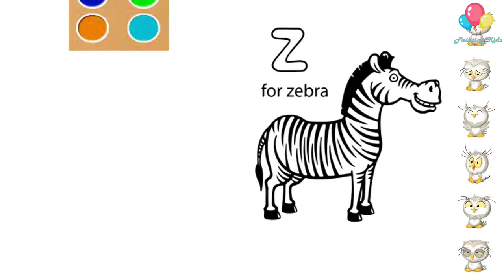How to Drawing Z in the alphabet ارسم الكرة الحرف Z في الأبجدية